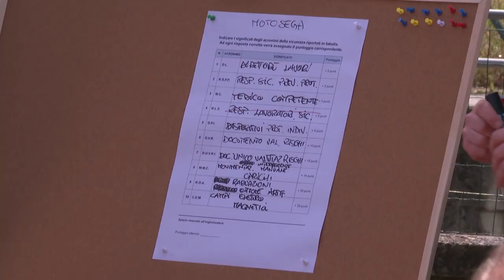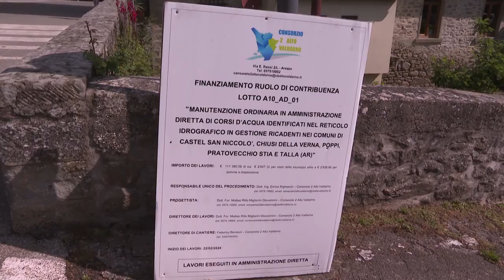Nasce la prima giornata anti-rischio al Consorzio di Bonifica Alto Valdarno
In un anno che si profila “nero” per il numero di morti bianche e di infortuni e incidenti sul lavoro, il Consorzio di Bonifica 2 Alto Valdarno ha introdotto la Prima giornata anti-rischio, lo ha fatto all'interno della settimana della Bonifica.
Una giornata che si aggiunge alla formazione obbligatoria per responsabilizzare e coinvolgere il personale tecnico e approfondire le conoscenze acquisite, con il supporto di un'esperta.